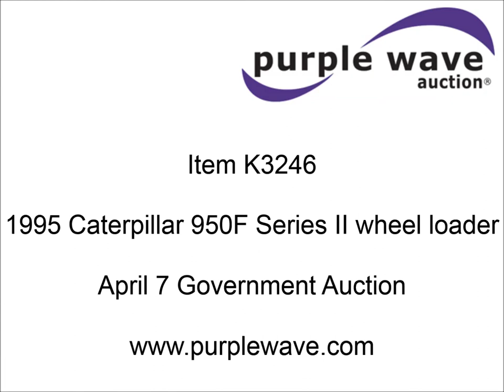1995 Caterpillar 950F Series II wheel loader for sale | sold at auction April 7, 2015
1995 Caterpillar 950F Series II wheel loader
11,547 hours on meter
4F-4R gears
AC and heat
AM/FM/cassette
Tilt steering wheel
Two lever control
Caterpillar 9&#039;W bucket
Approx. 3.5 yard capacity
Bolt-on cutting edge
23.5-25 tires
36,521 lbs. base operating weight
Interior/exterior cosmetic damage
Right front corner glass cracked
Seat upholstery damaged
Engine is weak
Serial 5SK01752

It was located in Elkhart, KS, and we sold it to the highest bidder for $41,800.